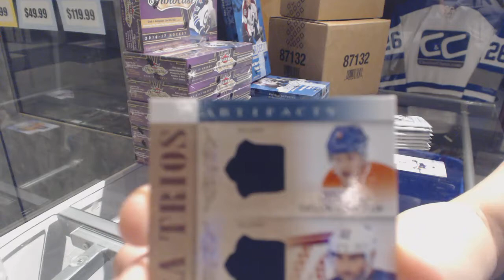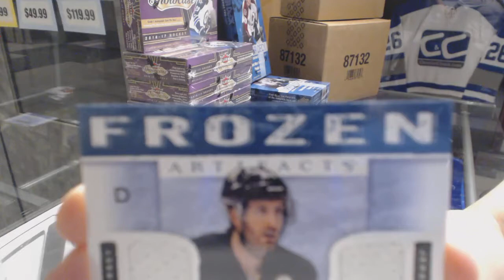Dzast's 14-15 Upper Deck Artifacts Hockey Box Break